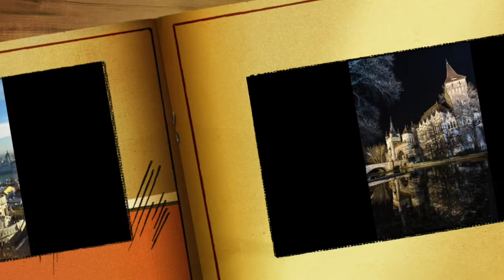G Montanari Giovanni Marradi Forever Beautiful1